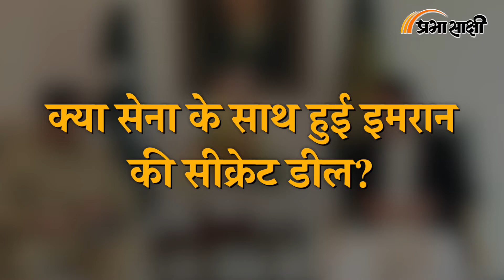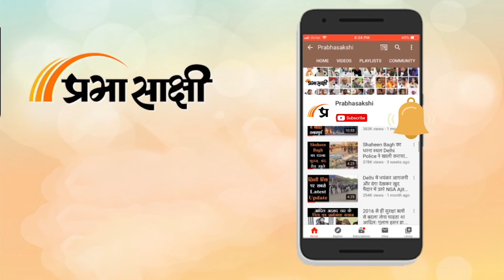सेना से डरे इमरान? सफाई देते हुए बताया क्यों छोड़ा मैदान? | Azadi March in Pakistan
पाकिस्तान के भूतपूर्व प्रधानमंत्री इमरान खान सत्ता गंवाने के बाद सड़क पर क्रांति लाने निकले थे। इमरान का आजादी मार्च शुरू हुआ तो हजारों की भीड़ भी इकट्ठी हो गई। इमरान चाहते भी यही थे। लेकिन भीड़ पर किसी का काबू नहीं रहा। इस्लामाबाद में हिंसा भड़क उठी। आगजनी शुरू हो गई। हर तरफ अफरा-तफरी फैल गई।